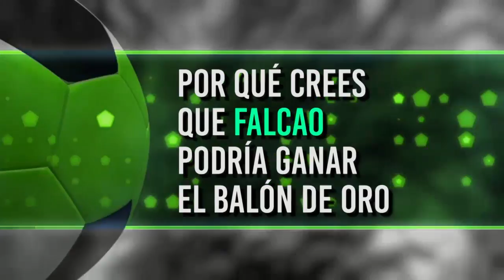¿Qué posibilidades tiene Falcao de llevarse el Balón de Oro